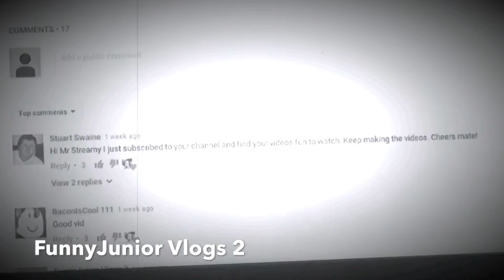My New Intro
Enjoy watch this new intro I made and Have fun for watching this new intro